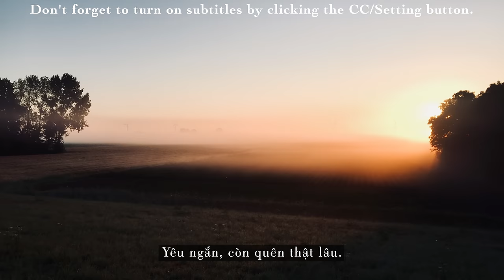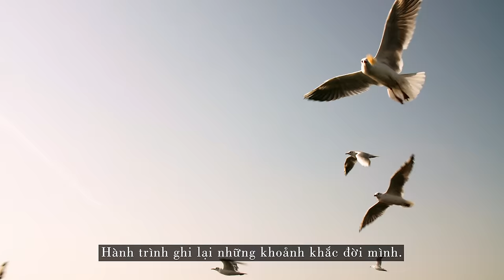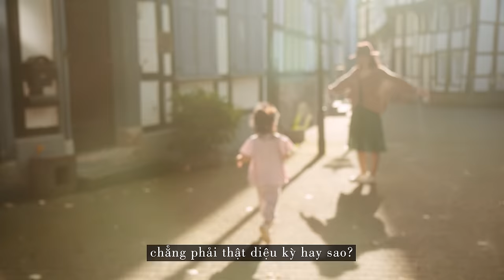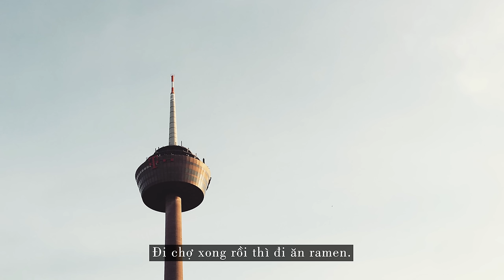#16 Light in September | An Autumn Saturday in my Life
What is life but an endless stream of collected moments?
It's the light in September.
It's the sound of the late afternoon church's bell.
The old musicians in the mediaval fortress.
It's the smell of cinnamon crepe.
It’s the memory of standing side by side with my family at the castle over looking the old town, as we watched the gentle sunlight leaves it marks in everything and remarked to each other (for the millionth time) just how brilliant blue the sky actually is in real life.

CAMERA GEARS / ĐỒ MÁY ẢNH:

Blackmagic Pocket Cinema Camera 6K
Sony A7R III
Mavic 2 Pro Drone
SD Cards
DJI Ronin S
ND Filter

Canon 17-55mm f/2.8
Tamron 28-75mm f/2.8
Zeiss Batis 25mm f/2
Tilta Follow Focus
Sirui Monopod
Rode Wireless Go
Zoom H4N Audio Recorder
Tilta Full Cage
iMac Pro 27”
Camera Backpack

TIMESTAMP:

0:00 Early Morning / Buổi Sớm Mai
0:43 Going Out / Chuẩn Bị Ra Ngoài
1:15 On The Road / Trên Đường
1:37 The Old Town / Phố Cổ Hattingen
3:28 Asian Supermarket / Đi Chợ Châu Á
4:34 Eating Ramen / Đi Ăn Mỳ Nhật

A big thank you from bottom of my heart goes to dear Lari for the Russian Subtitles.